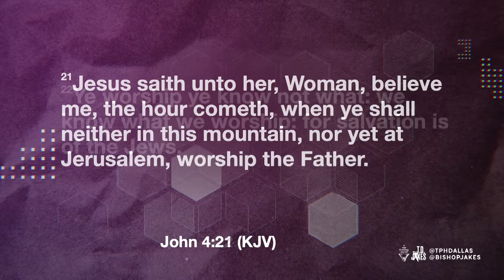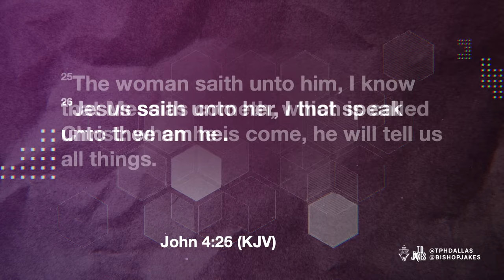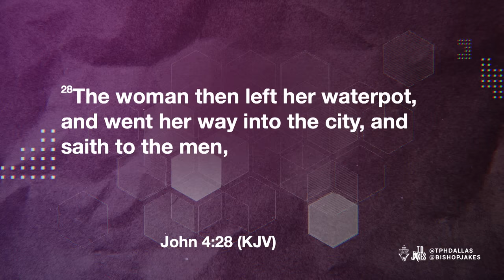The Radical Rabbi - Bishop T.D. Jakes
Jesus didn’t come to meet people’s expectations or to fit in. Even those who were waiting on Him were shocked at the Christ they witnessed. He came to fulfill prophecy, and that promise transcends all nations, cultures, traditions, races, and politics. Jesus associated with people He wasn’t expected to be with and traveled to places He wasn’t supposed to go. His mission couldn’t be stopped, and it demanded a radical rabbi! In turn, following Him requires us to stand out and be about our own callings.

Message: The Radical Rabbi
Speaker: Bishop T.D. Jakes

If you were moved by this message and need support in navigating mental health challenges, know that you are not alone. The Potter's House Center for Counseling and Behavioral Health offers professional and licensed counseling services that can help you on your journey towards healing and growth.